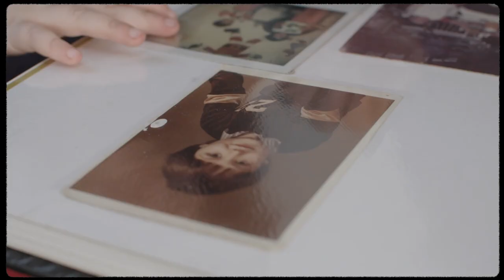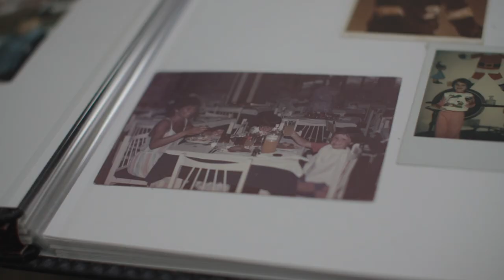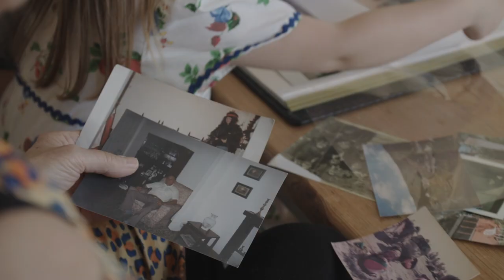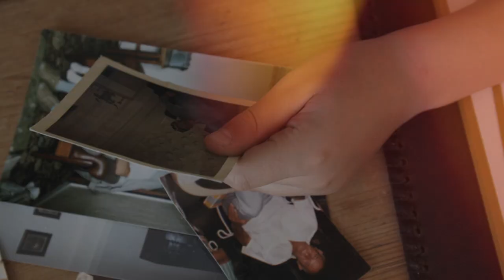Andy Huntley - Find Yourself (ft Shelly Huntley & The London Welsh Male Voice Choir)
Raising £100,000 and awareness for Alzheimer's Society.

Andy Huntley’s new single Find Yourself tells the story of looking back to better times, reminiscing and knowing that one day we will be together again. The song is being released as a tribute to Andy’s mother Ceri, who was diagnosed with Alzheimer’s disease two years ago at the age of 64.

Ceri is from Blaengarw, a small coal mining valley in South Wales, close to where the video was filmed. The video is directed by Andy’s brother Simon, and Andy’s sister in law Shelly features as a vocalist on the song.

Also featuring on the song are the legendary London Welsh Male Voice Choir.

‘My mum was very outgoing and sociable, and at the age of 18 won a Miss Wales beauty pageant and given the title of ‘The Coal Queen,’ Andy said. ‘She filled our home with love and happiness and was a pillar of family, always bringing the wider family together and keeping everyone close. The song tells the story of how alone people can feel, but there is always hope.

‘My mum has always been my best friend, we’ve always been very close. No matter where I was in the world she would call me three or four times a week to check in and catch up. Being a typical young man this seemed excessive to me at the time, but I would give anything to have that relationship again.

‘I have always believed that music is very emotive, it can touch people and it can heal people. My mum had the best vinyl collection when I was growing up. Even though her condition has progressed, music is still something she loves. If she’s feeling anxious, I put her favourite records on and it instantly changes her mood.

‘When I played Find Yourself she lit up and said, ‘That’s you!’. Every time I play it at my parents' house she sings along, it’s a beautiful thing.

‘Now at the age of 66, Mum needs around the clock care to do the simplest of tasks. So to channel my despair into something positive I’ve released Find Yourself to raise funds and awareness for Alzheimer’s Society. The charity has been of tremendous help to our family – offering advice on all aspects of Mum’s care and wellbeing. They have been on the other end of the phone for regular calls and check-ins when needed.'

Find Yourself is available across all streaming and download music platforms, with all profits going to Alzheimer’s Society.

Please donate and share this far and wide to help us make a change.

We are united against dementia.